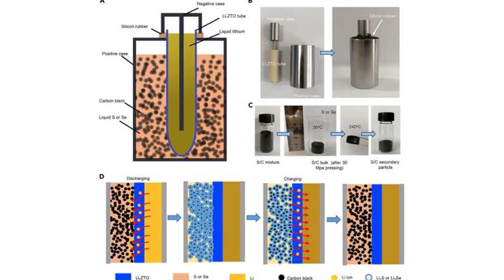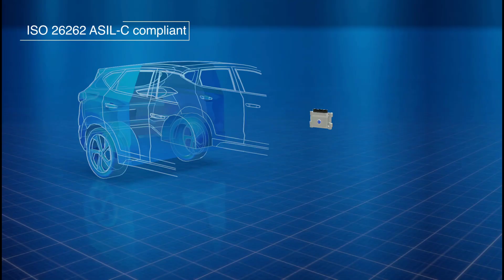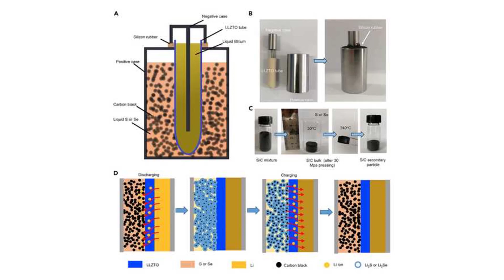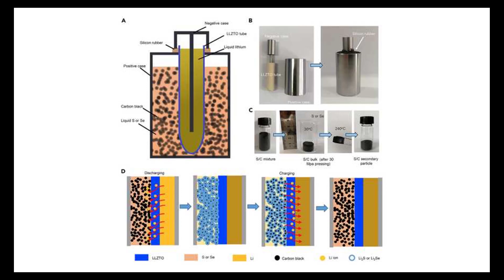2000km Electric Car Range with Lithium Sulphur Battery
Electric Vehicles with 2000 kms Range

one thing remains a challenge for electric carmakers: a customer’s anxiety over the vehicle’s range

What if someone found a solution to this long lasting problem with EVs

 engineers working for the Australian company Brighsun New Energy have created lithium-sulfur batteries (Li-S), which will allow the production of electric vehicles with a range of up to 2000 kilometres on single charge.

 that means this car can outrun all other electric cars, and even most of the cars with combustion engines.

 The energy density  exceeds that lithium-ion batteries by 5-7 times.

 The modern lithium-ion batteries have about 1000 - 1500 charge cycles. The only drawback is they cost more. The cost of Lithium ion batteries is about half the cost of the vehicle itself.

 The new Brighsun energy-efficient lithium-sulfur battery is expected to accelerate the proliferation of electric vehicles around the world, which will contribute to radically improved mileage characteristics from a single charge, low cost and long life.

 According to the company, Li-S batteries can also become the most promising energy storage system, not only for electric vehicles of various types, but also for home renewable energy storage systems.